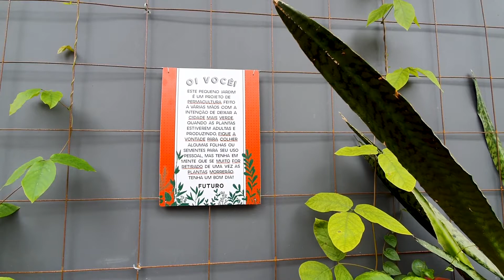CONHECENDO O FUTURO REFEITÓRIO EM SÃO PAULO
Além de dicas sobre looks, moda e imagem, quero trazer dicas de cultura, gastronomia e até viagens para você aqui no canal. Para estrear todas essas dicas, quero mostrar a minha visita ao @futurorefeitorio na cidade de SP.

Um local super especial que mistura o conforto com conceito e o melhor de tudo uma comida deliciosa. Quando estiver na cidade de São Paulo utilize essa dica de SP, depois me conta nos comentários o que achou!